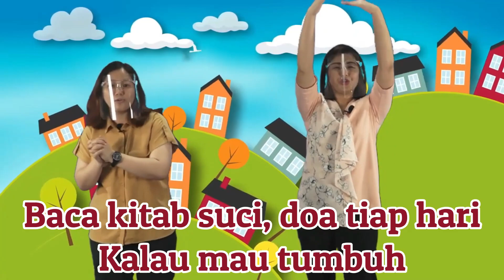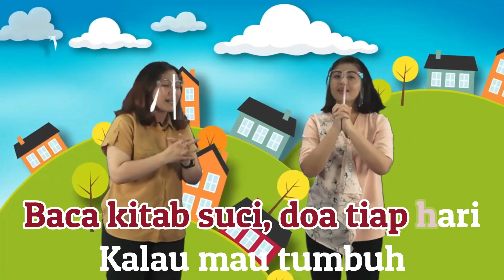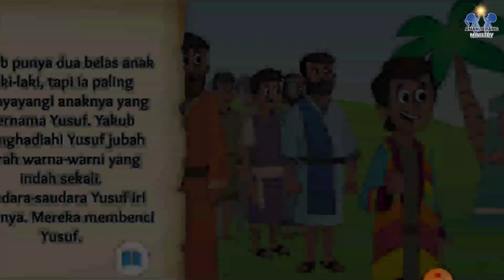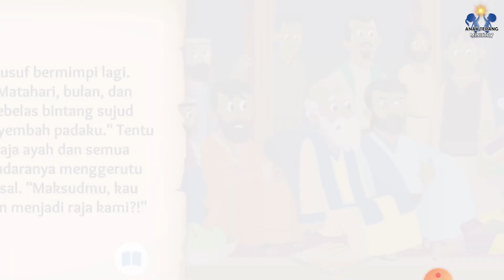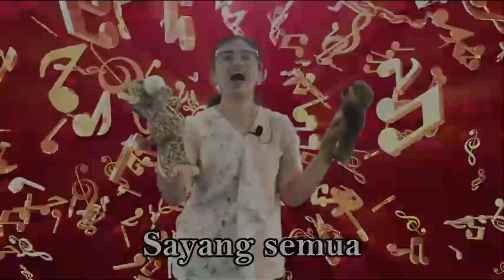Sekolah Minggu Kelas Kecil | "BENCI, NO WAY!!"| 2 Oktober 2022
Ibadah Minggu
GKI Beringin : Pk 06.00 (streaming), Pk 08.00, Pk 10.30, Pk 17.00 (Kaum Muda)

Setiap Kamis, Pk 18.00 (Youtube)

Setiap Selasa dan Sabtu, Pk  05.00 (Youtube)

Kelas besar : Minggu, Pk 08.00 (Onsite + Hybrid)